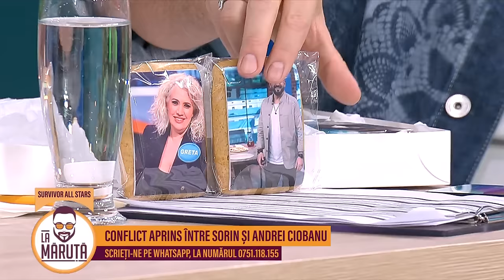Conflict aprins între Sorin și Andrei Ciobanu